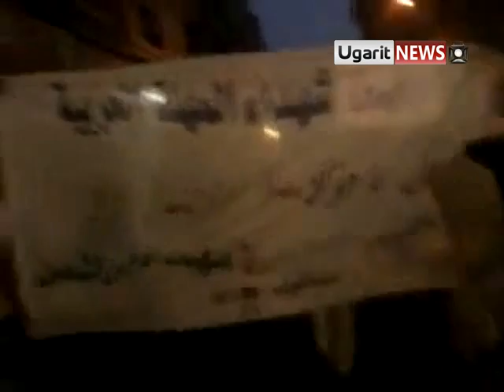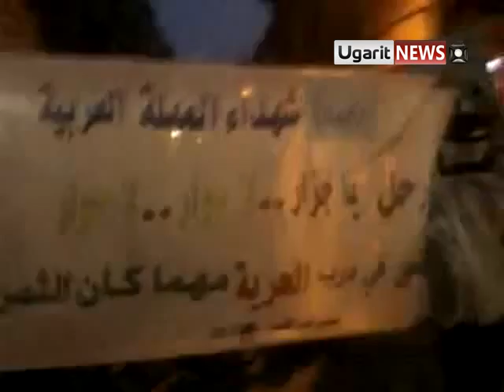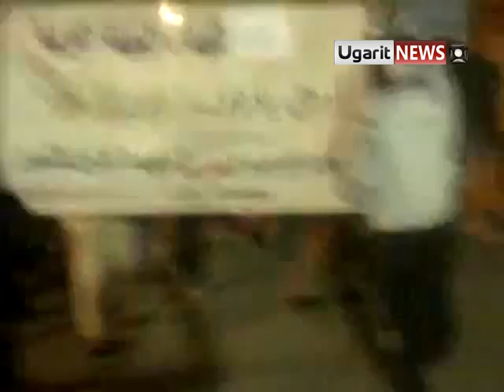23 10 Damascus أوغاريت دمشق , مسائية ابناء الجولان الحجر الأسود احد اجاك الدور